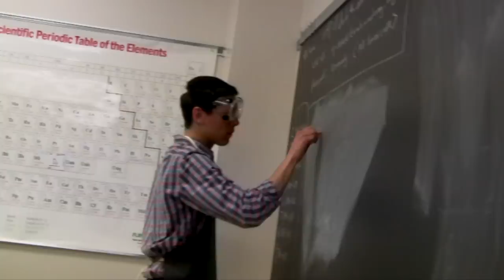Learning for Life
Columbus Torah Academy Film Studies' amazing sequel to the award winning "If a Picture is Worth a Thousand Words."  This two minute video uses the steadicam, the dolly, and the crane and jib to tell the story of how at CTA, students "learn for life"!